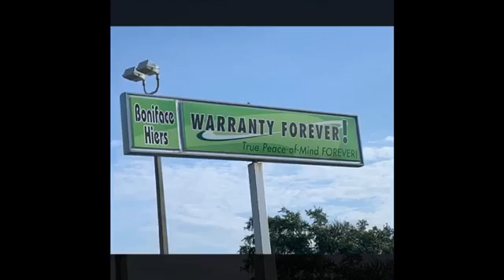2010 CHEVY IMPALA LTZ GTR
Greg Roberts is SELLING FULLBLAST at Boniface Hiers in Melbourne Florida! Home of WARRANTY FOREVER!